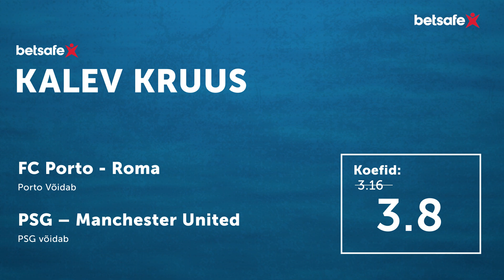Jalkagurud Champions League preview 06.03.2019